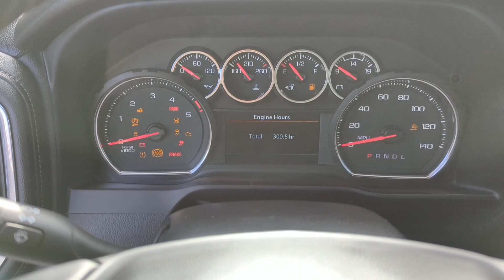2023 Chevy Silverado 2500HD _ Duramax L5P _ Stock# 1482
2023 Chevy Silverado 2500HD

- 'LT' Crew Cab (4Dr) Stndrd Bed (6.5')
--- Z71
- 6.6L Turbo Diesel Motor
--- Duramax L5P
- Automatic Transmission
--- Allison, 10-Spd
- 4x4
- 11k Miles
- Clean Title
- Stock# 1482